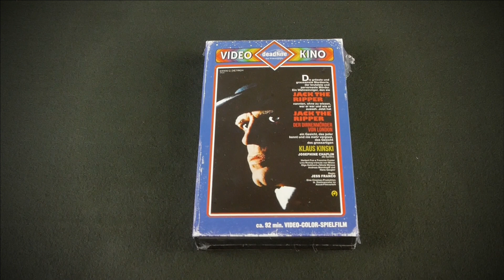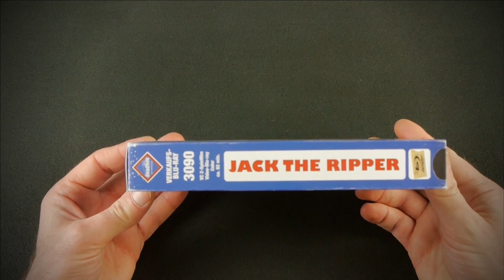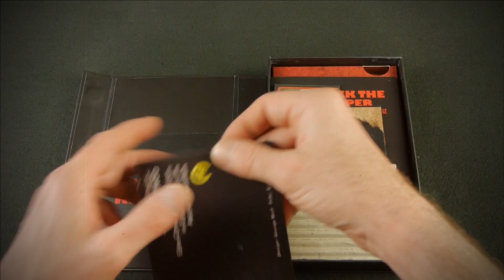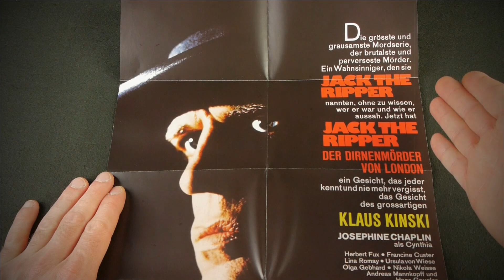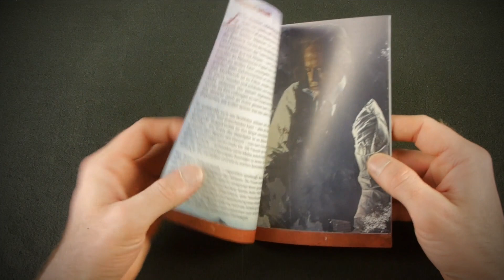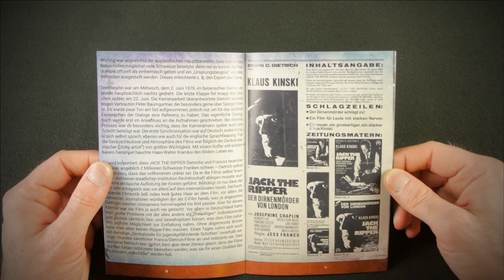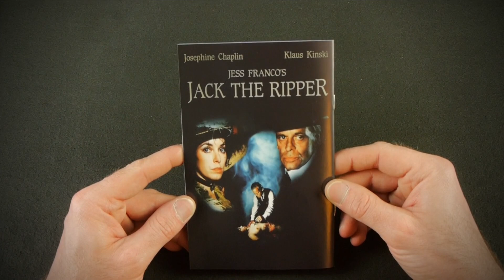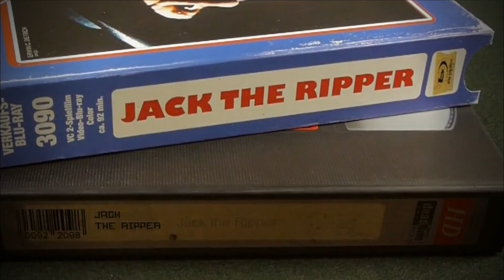Unboxing: JACK THE RIPPER - Deadline VHS-Retro-Edition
Mit freundlicher Unterstützung von DEADLINE präsentieren wir Euch ein weiteres Unboxing-Video zu einer Retro-VHS-Edition. Diesmal nehmen wir JACK THE RIPPER (1976) von Jess Franco mit Klaus Kinski in der Hauptrolle unter die Lupe. Am Sonntag folgt dann natürlich auch noch das Videoreview...

Viel Spaß!